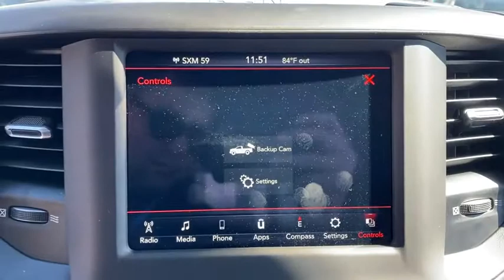2021 Ram 2500 Overland Park, Lenexa , Shawnee Mission, Olathe KS, Kansas City, MO R21286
Granite Crystal Met. Clear Coat New 2021 Ram 2500 available in Overland Park, Kansas at Reed CDJR Overland Park. Servicing the Lenexa , Shawnee Mission, Olathe KS, Kansas City, MO area.
2021 Ram 2500 Tradesman 4x4 Crew Cab 64 Box - Stock#: R21286 - VIN#: 3C6UR5CJ7MG516275

Granite Crystal Met. Clear Coat exterior Tradesman trim. Tow Hitch BLIND SPOT & CROSS PATH DETECTION 4x4 Keyless Start Back-Up Camera CHROME APPEARANCE GROUP TRANSMISSION: 8-SPEED AUTO (8HP75-LCV... TRADESMAN LEVEL 2 EQUIPMENT GROUP PROTECTION GROUP RADIO: UCONNECT 4 W/8.4 DISPLAY PARKSENSE REAR PARK ASSIST SYSTEM ANTI-SPIN DIFFERENTIAL REAR AXLE ENGINE: 6.4L V8 HEAVY DUTY HEMI MDS. Warranty 5 yrs/60k Miles - Drivetrain Warranty; KEY FEATURES INCLUDE: 4x4 Back-Up Camera Trailer Hitch Keyless Start OPTION PACKAGES: TRADESMAN LEVEL 2 EQUIPMENT GROUP SiriusXM Satellite Radio Rear Window Defroster Carpet Floor Covering Rear Power Sliding Window CHROME APPEARANCE GROUP Bright Rear Bumper Chrome Grille Surround 18 Steel Spare Wheel Wheels: 18 x 8.0 Steel Chrome Clad Tires: LT275/70R18E BSW AS Bright Front Bumper RADIO: UCONNECT 4 W/8.4 DISPLAY Google Android Auto SiriusXM Satellite Radio Cluster 3.5 TFT Color Display Integrated Center Stack Radio 8.4 Touchscreen Display Apple CarPlay BLIND SPOT & CROSS PATH DETECTION LED Tail Lamps Mirror Running Lights Exterior Mirrors w/Supplemental Signals Power Folding Mirrors Power Adjust/Fold & Heated Black Tow Mirrors Exterior Mirrors Courtesy Lamps Trailer Tow Mirrors ANTI-SPIN DIFFERENTIAL REAR AXLE PARKSENSE REAR PARK ASSIST SYSTEM PROTECTION GROUP Transfer Case Skid Plate Shield Tow Hooks TRANSMISSION: 8-SPEED AUTO (8HP75-LCV) (STD) ENGINE: 6.4L V8 HEAVY DUTY HEMI MDS (STD). VISIT US TODAY: ***Your VALUES DRIVEN Family owned dealership in the Heart of Johnson County*** .